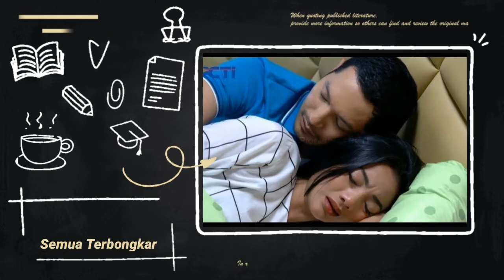Terharu !! Akhirnya Terbongkar Siapa Anak Kandung Andin, Ikatan Cinta Kamis, 28 Januari 2021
ikatan cinta
sipnosis ikatan cinta
sinetron viral
sinetron sedih ikatan cinta